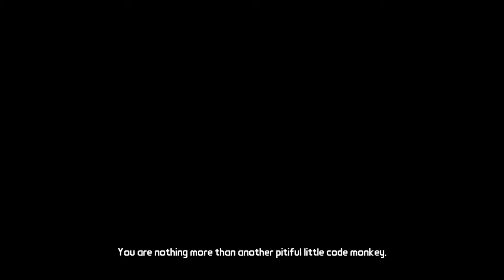Tales from the Borderlands WS part4